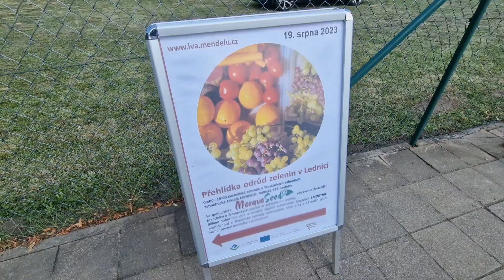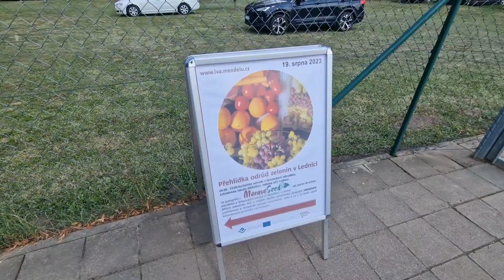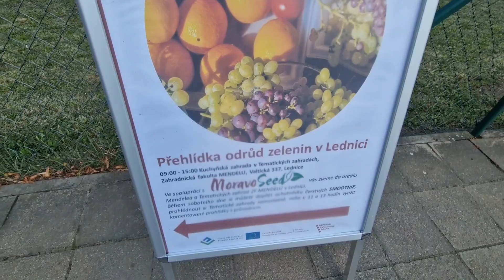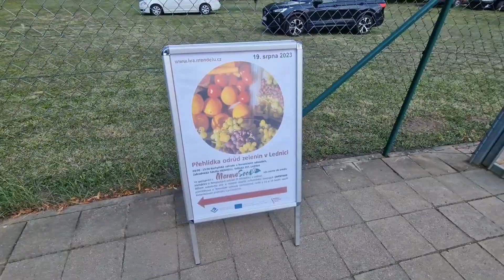Přehlídka odrůd - okurky MoravoSeed Lednice 2023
Odkaz na slevu e-shop Hnojík:

Slevový kód na 30%:  zahradavemeste